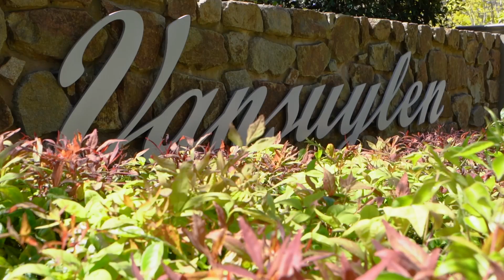Coastal Retreat with Serenity, Style & Sophistication in Balnarring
Auction ~ Saturday 25th November, 2023 at 11.30am (Deceased Estate)

Discover the essence of refined coastal living in Balnarring.  As you enter this exquisite property, you'll find a meticulously rendered brick residence with a charming colorbond roof. It's more than just a house; it's your gateway to a tranquil, low-maintenance lifestyle.

Step inside and the spacious open-plan living area welcomes you with its high ceilings, bathed in natural light. A room that effortlessly combines the kitchen, dining and living spaces, creating a harmonious flow. The kitchen is a culinary dream with quality stone benchtops, equipped with high-end electric appliances and ample storage, perfect for entertaining.

Your outdoor oasis awaits – an inviting alfresco area, complete with an electric roll-out awning with remote control for all-weather enjoyment. Whether you're hosting friends or savouring a quiet moment, this space offers endless possibilities.

In the heart of the home, the master bedroom is your personal sanctuary, complete with double built-in robes, a ceiling fan and electric wall heater. Imagine waking up to the view of the outdoor alfresco haven and landscape garden. The spacious ensuite adds a touch of luxury to your daily routine with a large vanity, heat lamp and ample storage.

The remaining bedrooms are equally inviting. The second bedroom features a built-in robe,  ceiling fan, electric wall heater and both bedrooms are adorned with brand new high-quality pure wool carpet. The third bedroom leads to being multifunctional of either a bedroom or study in the centre of the home.

The second bathroom is equipped with a shower & bath with handrail and a  separate toilet. The laundry is well equipped with a large stone bench top, ample storage & two linen cupboards.

The property ensures a relaxed lifestyle, with a low-maintenance garden, tool shed and a convenient clothesline at the rear. It's all about making life easier and more enjoyable.

The complex itself is beautifully maintained, with a charming tree-lined entrance and it's just a short 300 metres from the renowned Balnarring Village.  Also only minutes away by car is the Balnarring Beach & Western Port Yacht Club making life's necessities within easy reach.

Balnarring is a small village a couple of kilometres inland on the Western Port side of the Mornington Peninsula. It features a supermarket and a large number of gourmet food stores and quality restaurants. The Balbirooroo Community Wetlands border the commercial centre and include a lagoon and walking trails.

Additional Feature:
- Solar 2kw Inverter with 8 panels
- Ceiling fans in bedrooms
- Electric wall heating in bedrooms
- Rinnai Energy Saver electric heater in living area
- Mitsubishi split system air conditioner in living area
- Quality Stone benchtops in kitchen, bathroom’s & laundry
- Fisher & Paykel ½ size dishwasher for efficiency.
- Downlights throughout
- Double blinds - sheer & blockout through out
- Rinnai Infinity Instantaneous gas HWS
- Automatic watering system throughout garden
- Double roller door garage
- Rear gate entry

Contact Peter Dodd on 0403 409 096 for more information or visit our